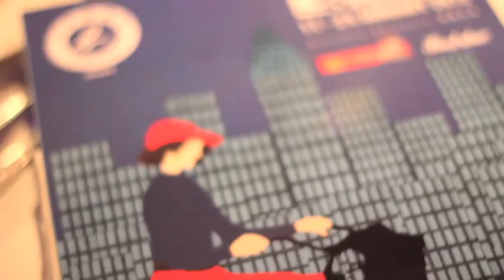Bicycle Film Festival Hong Kong 2013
January 2013 marked our first BFF in Hong Kong. It was a great festival held at the Hong Kong Arts Center. Thank you to everyone that came out!